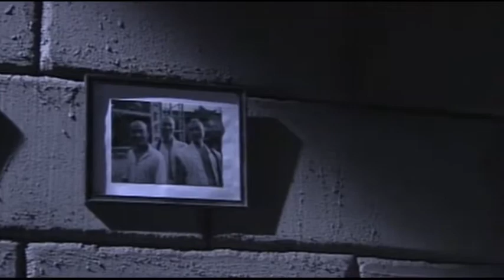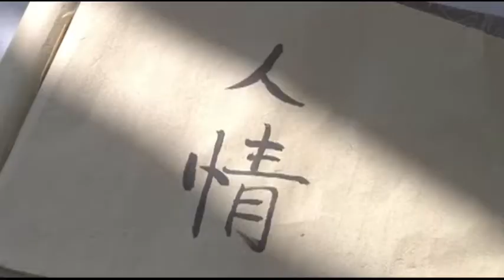【阿有正傳23】粵語中字 張衛健 超高清HD 2006年